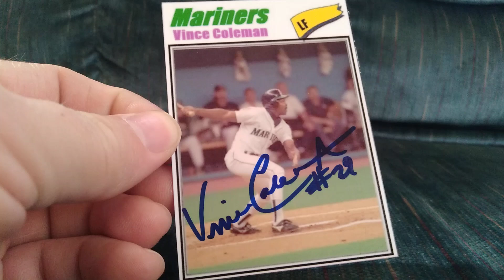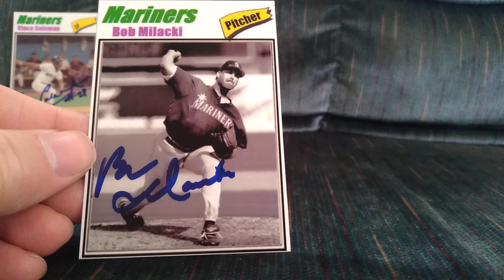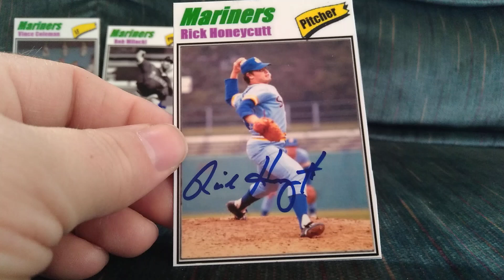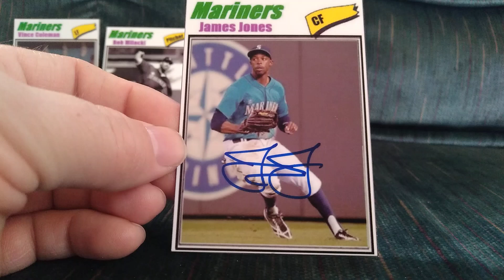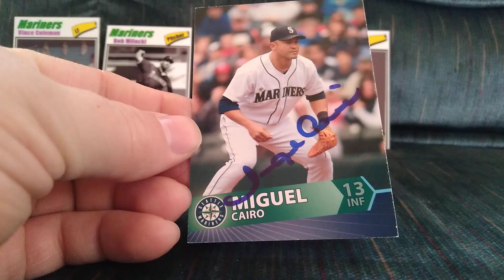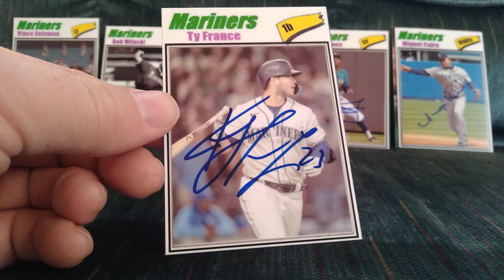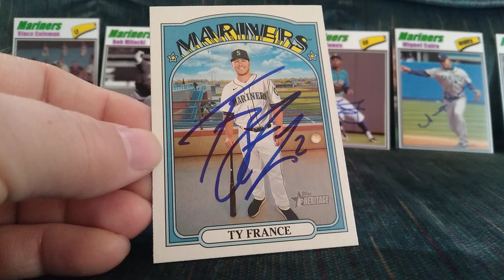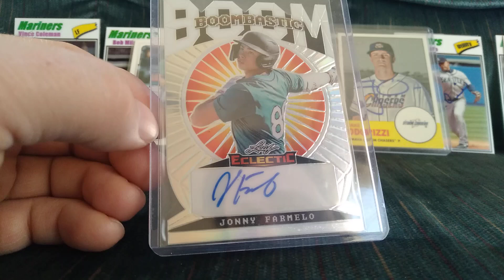TTM #455 + Private Signings + Consignments + Purchases